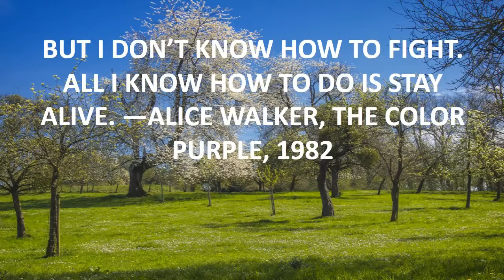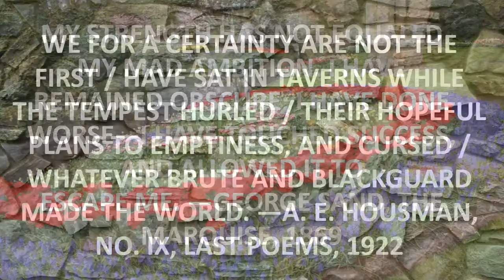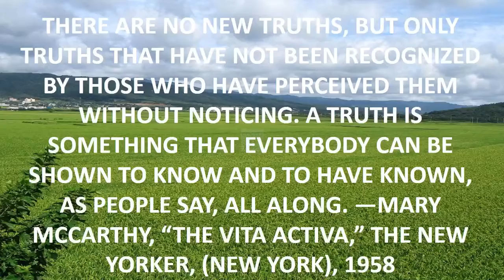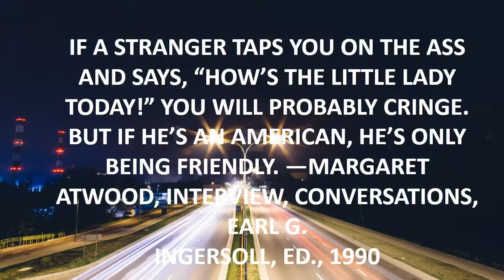9 11 quote.mp4